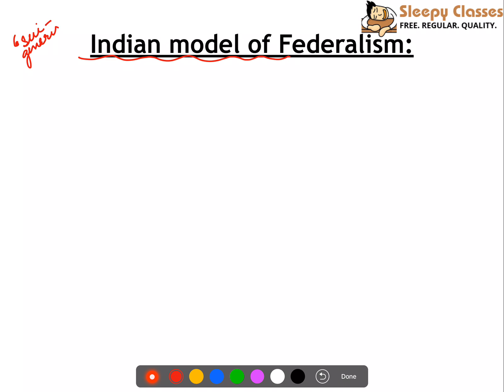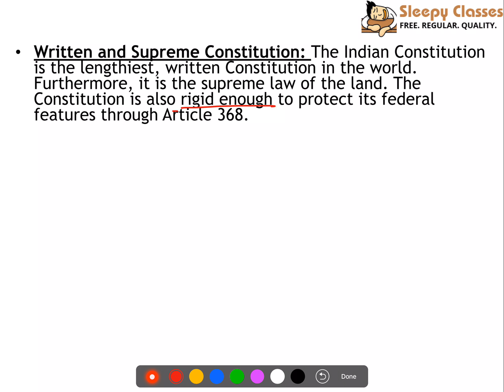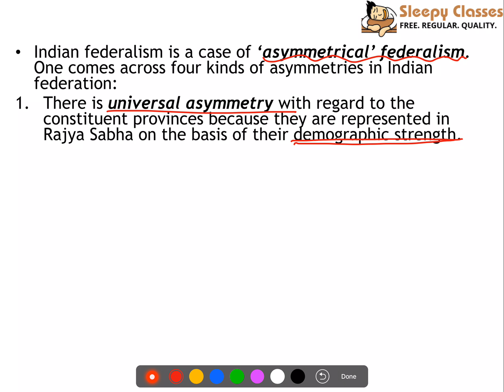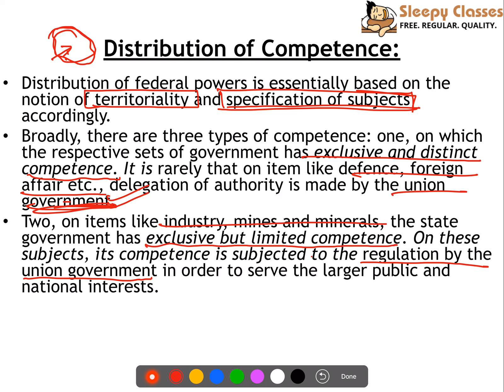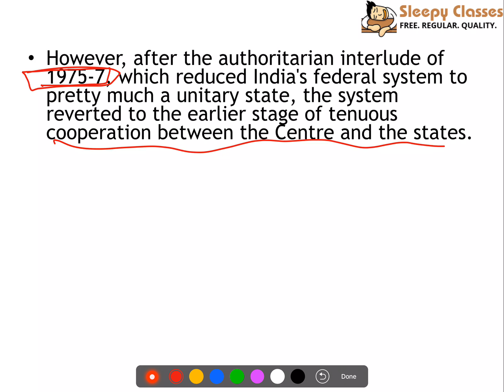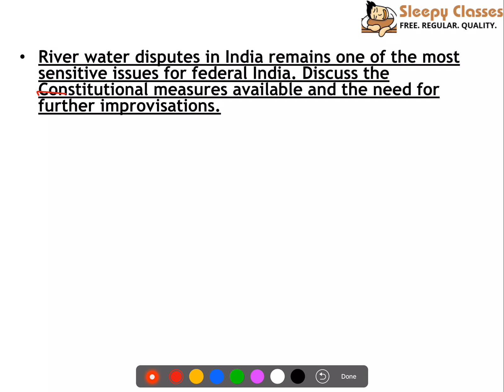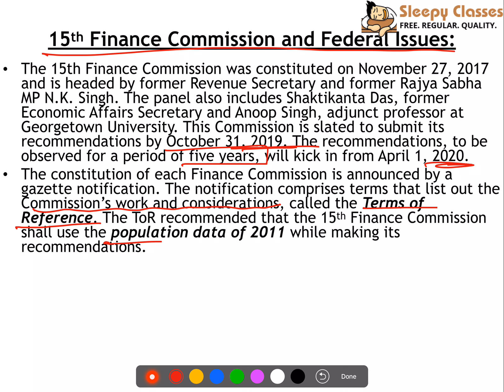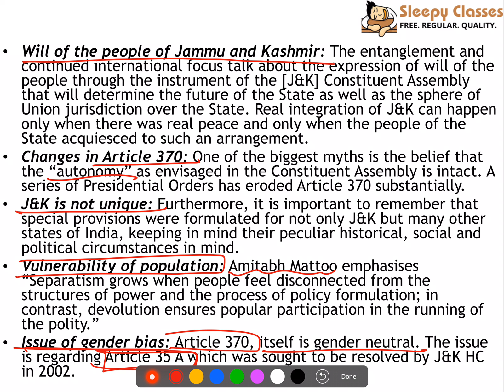Polity for UPSC Mains || IAS - Federalism, Issues and Challenges Part - 1